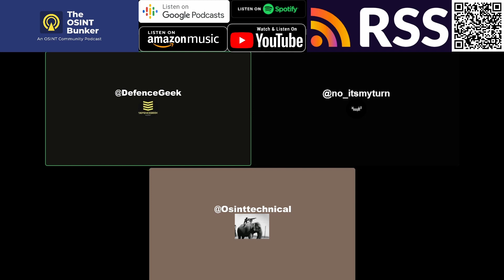Osint Bunker Season 4 Episode 8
Season 4 Episode 8, special guest Aleph.

A massive thanks to UK Defence Journal. @UKDefJournal ukdefencejournal.org.uk

Channel mostly run by Osinttechnical, so feel free to yell at me about any issues